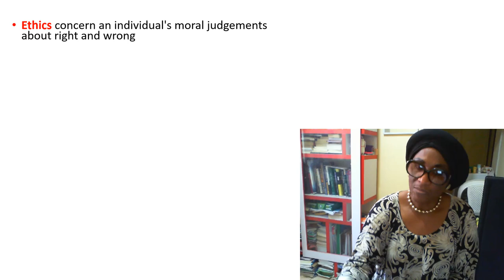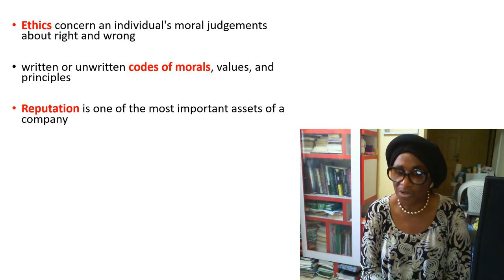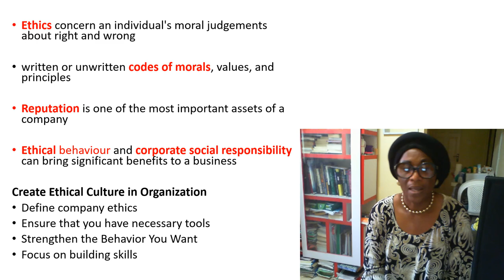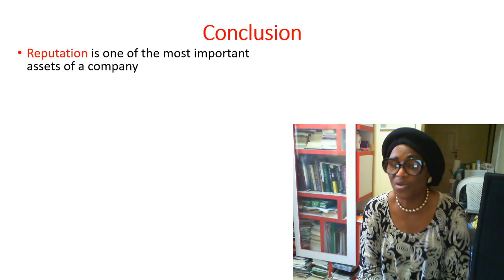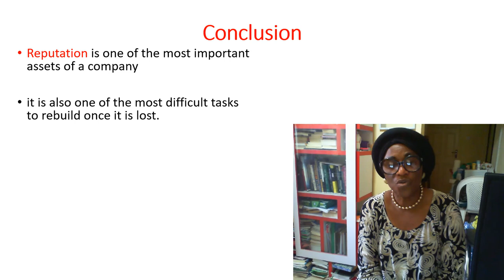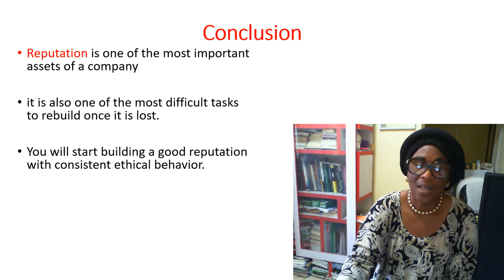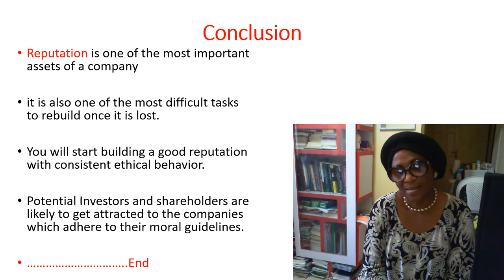Module 5 Unit 1: The Importance of Ethics in Business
Every company should have their own moral principles and guidelines. Following business ethics has more benefits than you think. It will help you to keep and attract employees, customers, and investors.